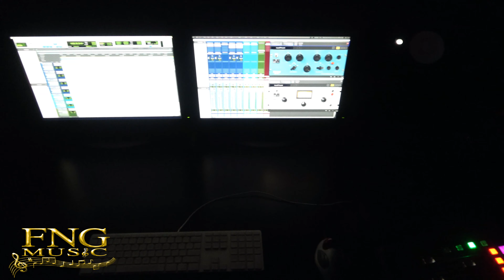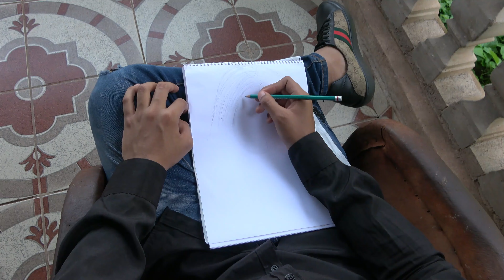Ebeth Santana - Enamorado de Ti | 4K - Vídeo Oficial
Les dejamos este gran estreno titulado Enamorado de Ti del cantautor Ebeth Santana.

¡Vídeo disponible en resolución 4K!

Estudio de grabación y masterización, arreglos musicales para compositores solistas y grupos, a sus ordenes para cualquier proyecto musical FNG MUSIC.

La producción del vídeo estuvo a cargo de El Canal del Guerrerense Films.